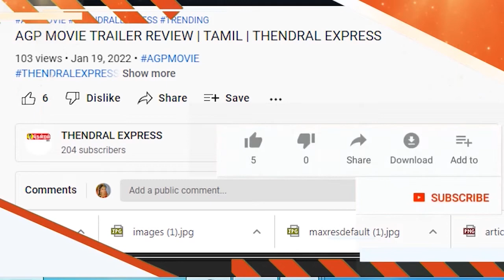ஆலங்குளம் யூனியனில் 54,704 தேசியக்கொடி ஏற்ற ஏற்பாடு செய்யப்பட்டுள்ளது :எம் .திவ்யா மணிகண்டன் தகவல்